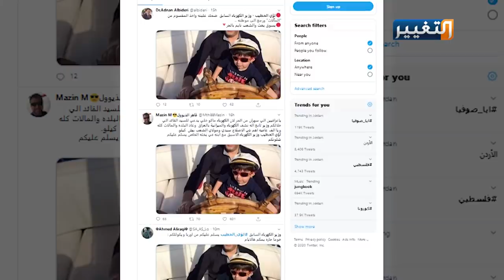وزير كهرباء يقطعها في العراق ويكافئ نفسه بـ" يخت" في أوروبا | تقرير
تنتشر بين الفينة والأخرى صور لبعض المسؤولين الذين تركوا العراق بعد أن تربعوا على ظهر مناصب وزارات كوزارة الكهرباء على سبيل المثال، لم تتحقق في عهدهم آمال العراقيين.. فيما باتوا خارج البلاد ينعمون بمصانع وشركات ويخوت فخمة.